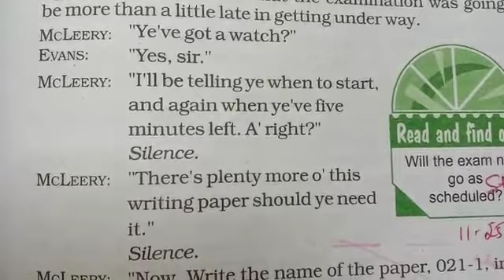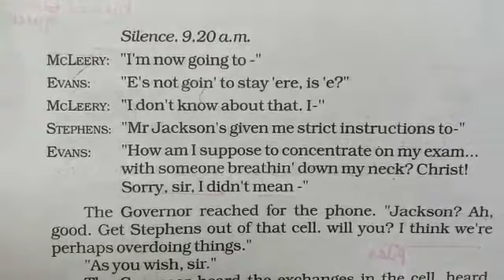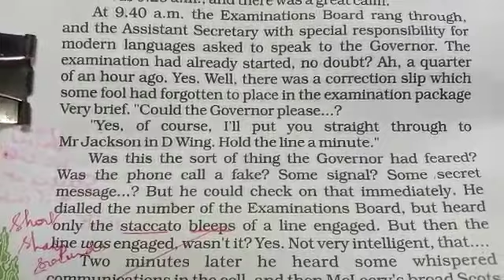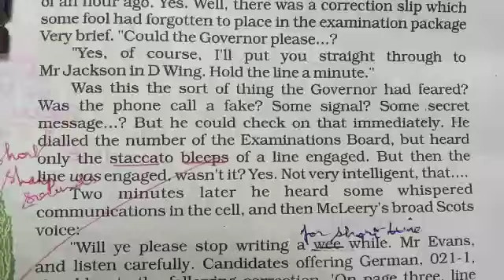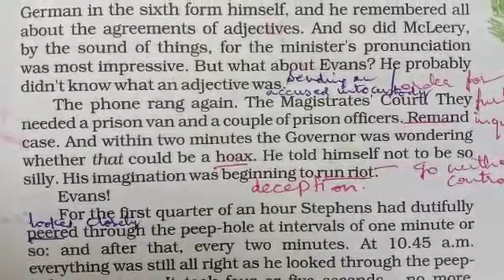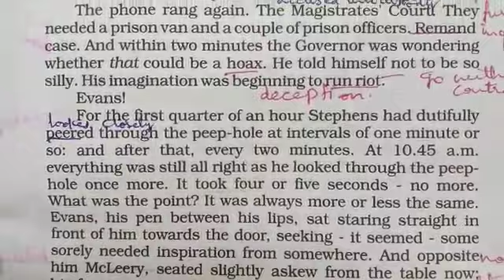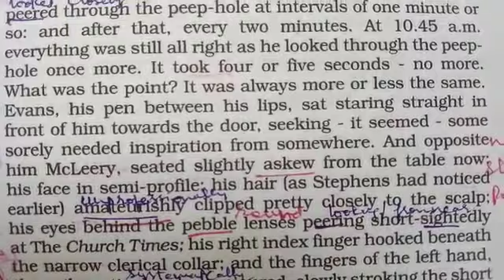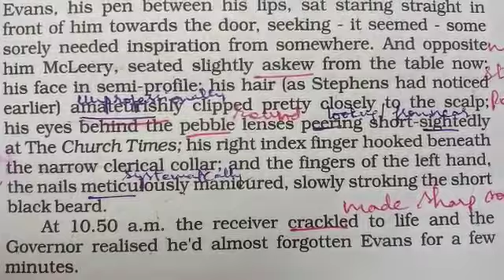Part -5 Evans Tries An O-Level🧐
Video from Afshan